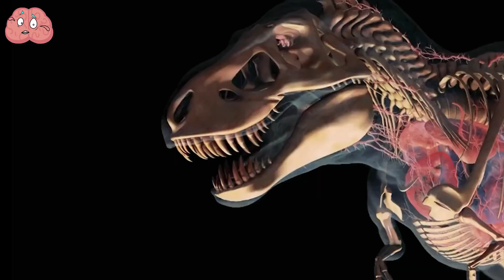Dinosaurs Were Way Scarier Than You Think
Dinosaurs often conjure images of terrifying beasts, a perception heavily influenced by popular culture.
However, the true nature of these prehistoric creatures is even more unsettling than commonly imagined.
Some dinosaurs resorted to cannibalism, while others viciously shattered the bones of formidable giants. Remarkably, certain species could produce thunderous sounds using their own bodies.
Intrigued? Join me in this video as we delve into the eerie and ominous aspects of dinosaur life that are sure to send shivers down your spine.
Let's begin.

00:00 -INTRO
00:35 -Triceratops
00:00 -The King of Dinosaurs
03:16 -Cannibals
04:19 -Incredible Power
05:10 -Discovery
05:50 -Size
06:15 -Herbivores
06:46 -Extinction